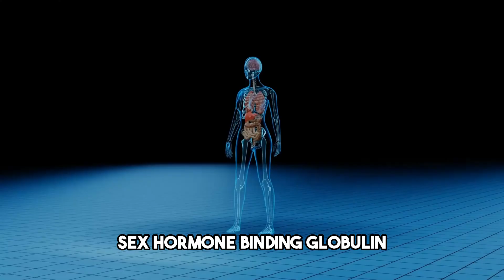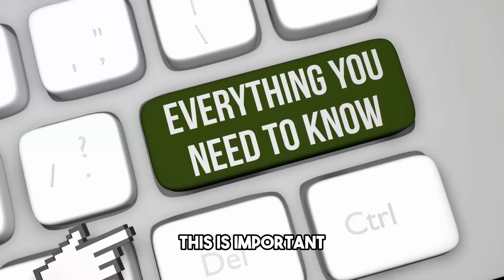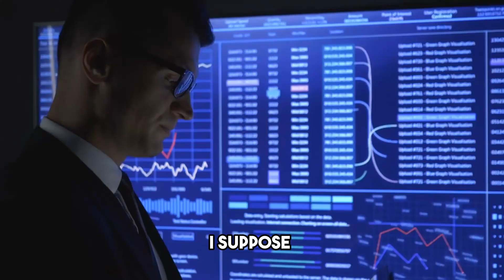Neuroscientist: use THIS for MAX TESTOSTERONE [Naturally]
Top Testosterone Boosting Supplements. + SAFETY & What DOSAGES. This will clarify everything.

In this video, I'm sharing Andrew Huberman's top testosterone boosting supplements. You will know how much to use, which dosages. If it is safe or not. Some people have said it might be toxic, we will bring clarity. These supplements have helped him increase his testosterone levels and improve his overall health.

If you're looking for a way to increase your testosterone levels, then you should check out Andrew Huberman's top picks for testosterone boosting supplements. These supplements will help you increase your testosterone levels and improve your overall health! All the supplements are natural. These are natural herbs that will improve your hormone function proven by science.
Let's increase your testosterone to the maximum!

Speaker : Dr. Andrew Huberman & Tim Ferriss

Dr. Andrew Huberman on the Tim Ferriss podcast